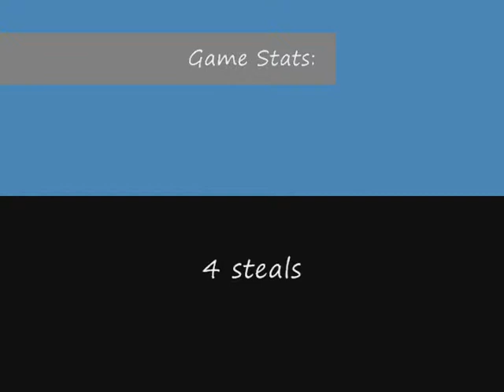Elle Cloer - Father Lopez High School Girls Basketball 2014-2015 Video 1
The following video are highlights of Elle Cloer playing Girls Basketball at Father Lopez High School between 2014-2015.